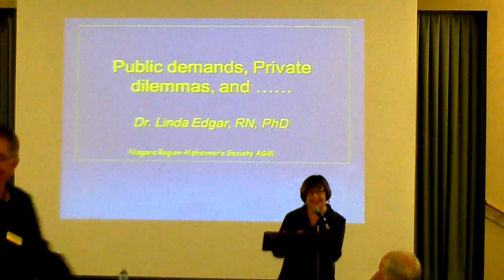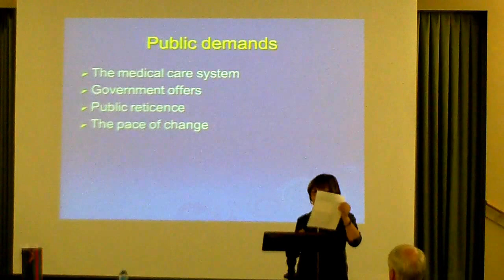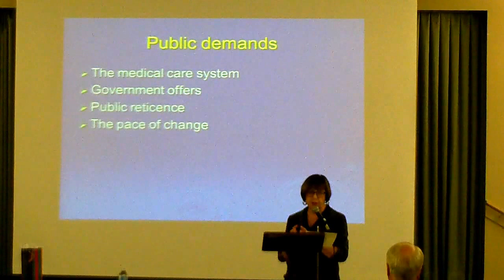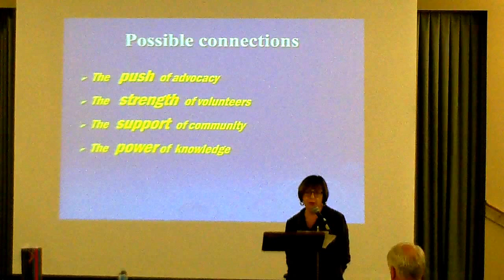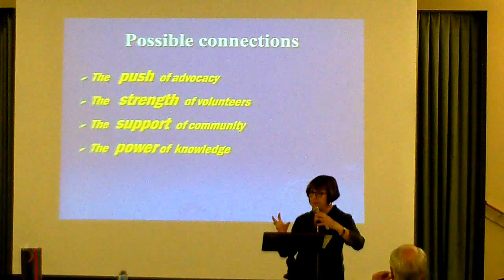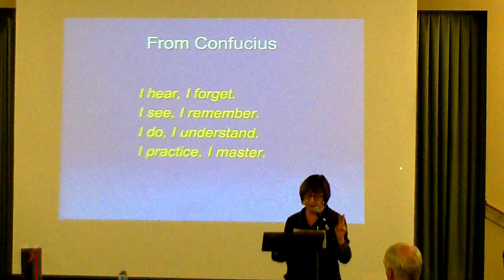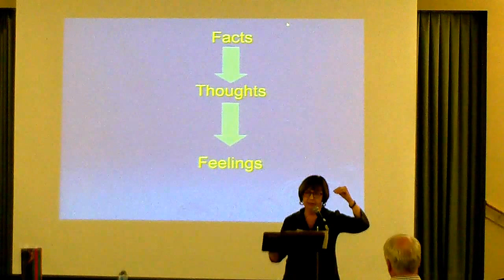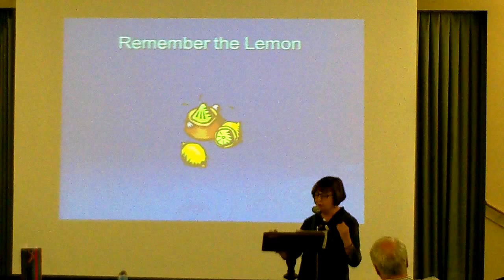Dr. Linda Edgar: "Public Demands, Private Dilemmas"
Listen to the keynote speaker from the Alzheimer Society of Niagara Region's AGM on June 16, 2015.

Dr. Edgar, RN, PhD was  one of the first nursing researchers in
Canada to carry out clinical research studies on the psycho-social impact of cancer.  Her work encouraged the rise of better support systems to help those with cancer and other diseases cope.  She has published extensively in peer reviewed journals and is the author of two books on coping.  Past professional experiences include teaching and mentoring doctoral students at McGill University and under-graduates at Brock University, serving as the National Director of Support for the Colorectal Cancer Association of Canada, and Senior researcher for Hope & Cope, a volunteer support agency in  Montreal.

Linda obtained her diploma in nursing at the Hospital for Sick  Children, Toronto. She received her Bachelor’s in Nursing
Science from Queens' University, Kingston, and both her Master's in Nursing and her PhD from McGill University, Montreal. She continues to be involved in volunteer and consulting activities.